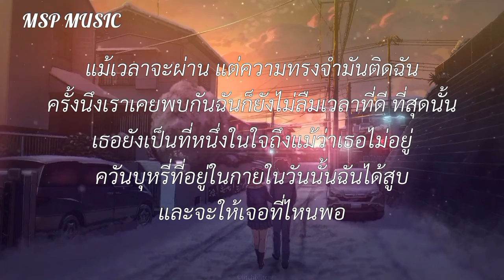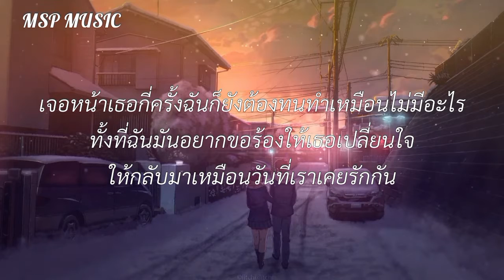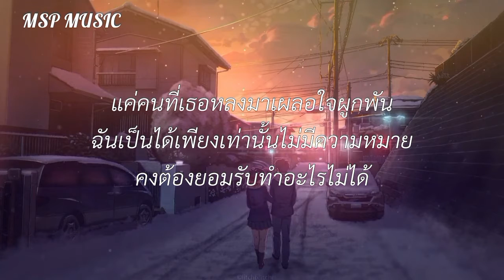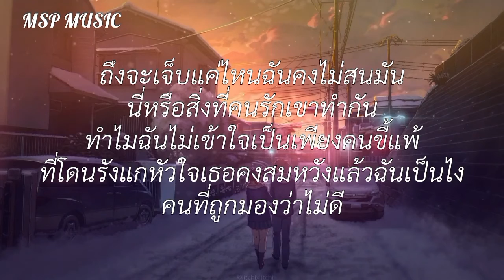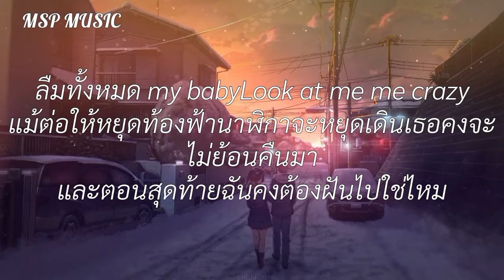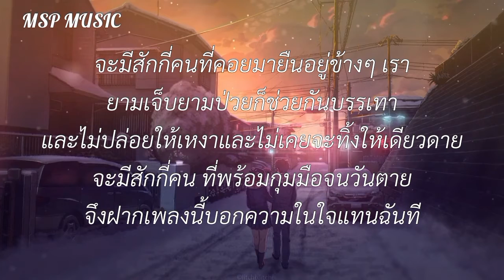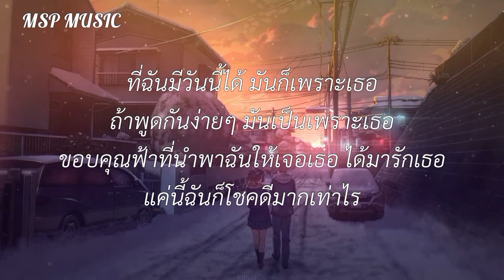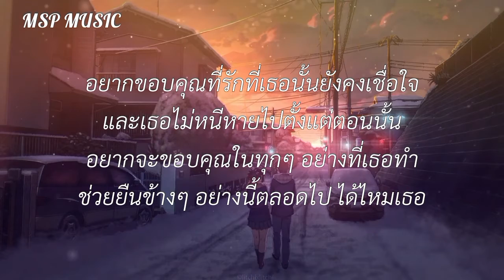ครั้งนึงเราเคยรักกัน - BUNG G/แฟนเก่า/ปากบอกทนไหว/ของขวัญ(คนเลว) [ เนื้อเพลง ]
ครั้งนึงเราเคยรักกัน - BUNG G/แฟนเก่า/ปากบอกทนไหว/ของขวัญ(คนเลว) [ เนื้อเพลง ]เนื้อเพลง